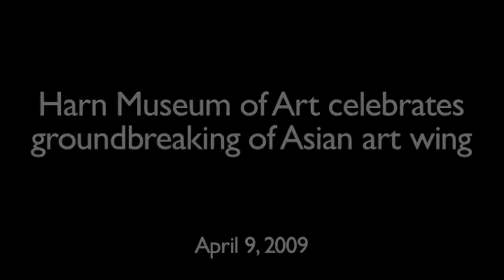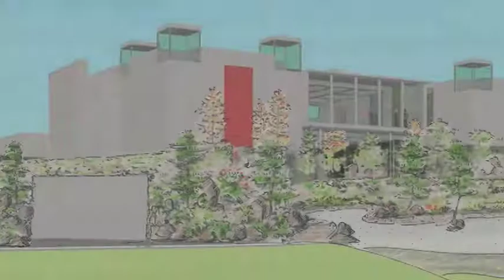Harn Museum of Art Asian Wing Groundbreaking by Tricia Coyne at The Gainesville Sun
The Harn Museum of Art hosted a groundbreaking ceremony April 9 at 4 p.m. to mark the beginning of the construction of a 25,000-square-foot Asian art wing. The addition is the Harn's largest building project since the museum opened in 1990. The addition is funded in part by a generous $10 million gift to the University of Florida from Dr. and Mrs. David A. Cofrin. The gift will be matched by the University of Florida and is part of the University of Florida's Florida Tomorrow capital campaign.

Once complete, the addition will house Asian art galleries, an upper level for curatorial and museum activities, and art storage and conservation space for the museums Asian collection, which is comprised of 1,300 works of art. An Asian garden will be accessible from the west side of the new wing.

The wing will be completed in the Fall of 2010. It is scheduled to open to the public in Spring of 2011.